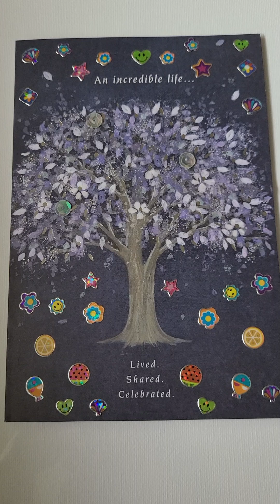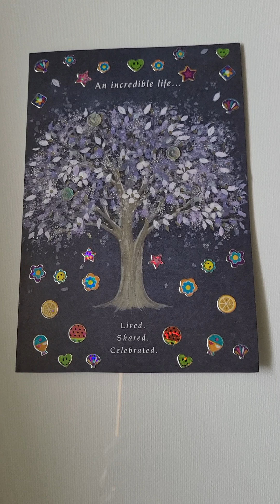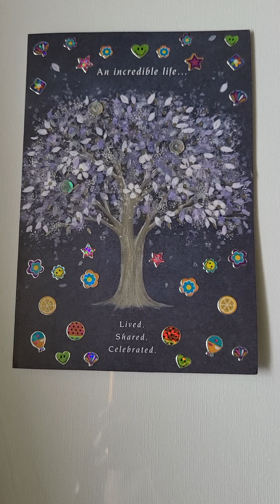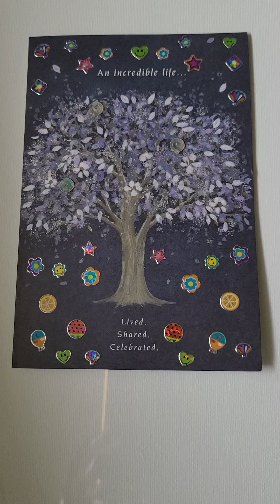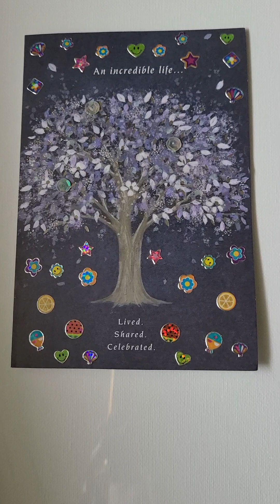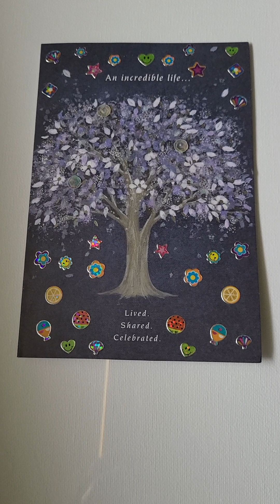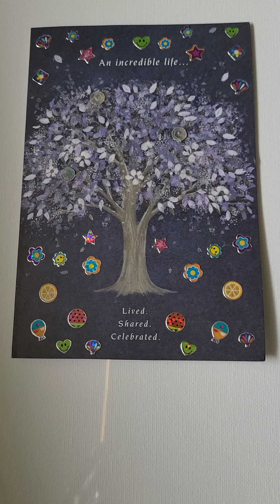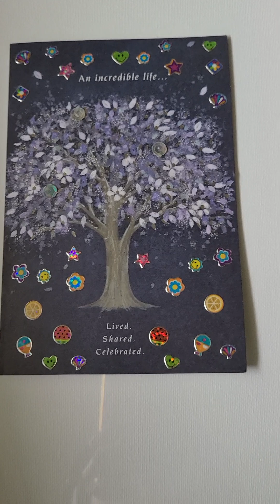INtensity 💥 RESET ∆ the death of all old, for the New, Equinox Gateway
Much happening, Mastering Surrender is the way Thru 🕊️ BE Gentle & Kind with You 🤍